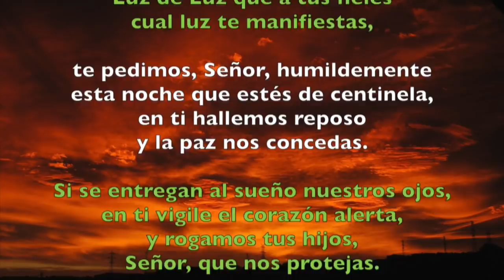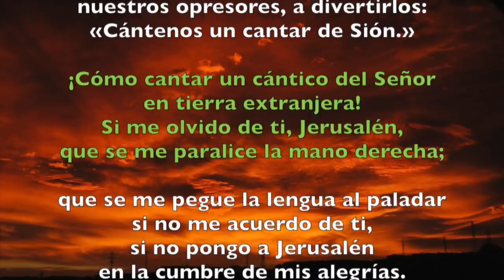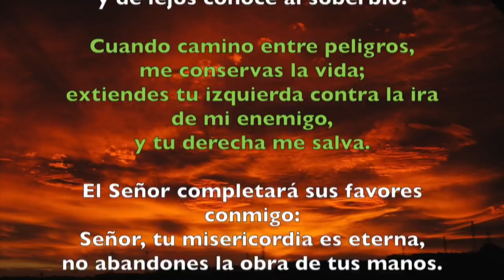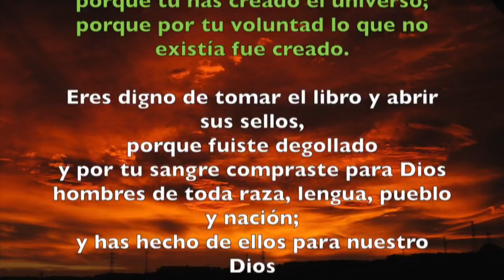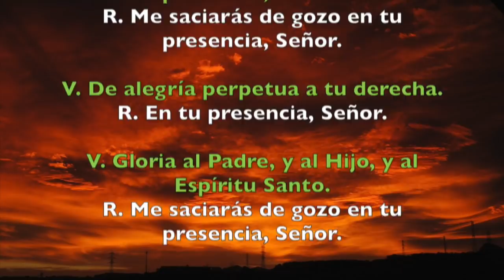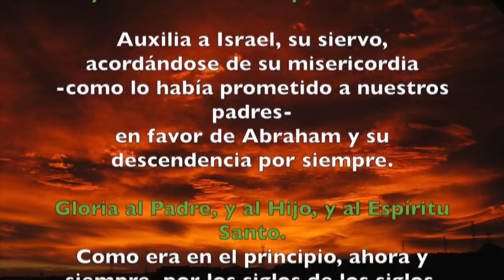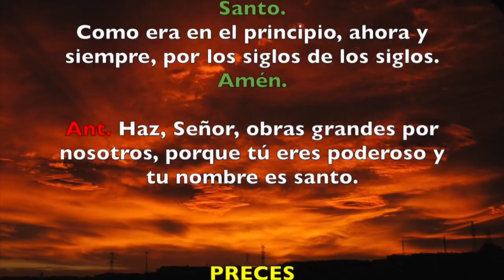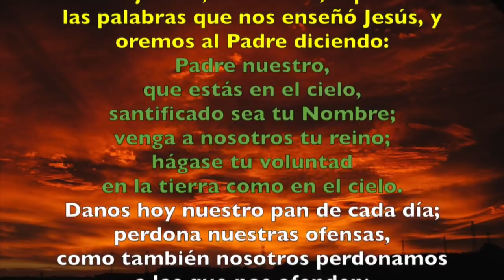Oración de la tarde (Vísperas), MARTES XXXII semana del T. Ordinario | Padre Sam